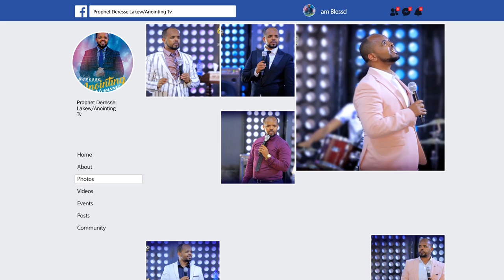የ እብደት መንፈስ ተመታ...||MAN OF GOD PROPHET DERESSE LAKEW